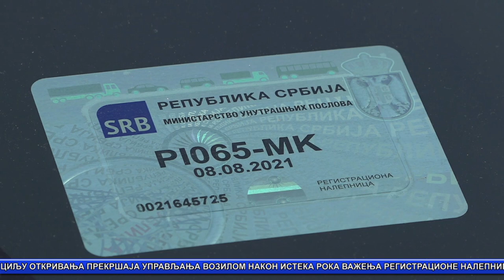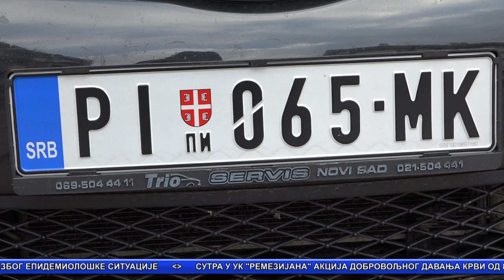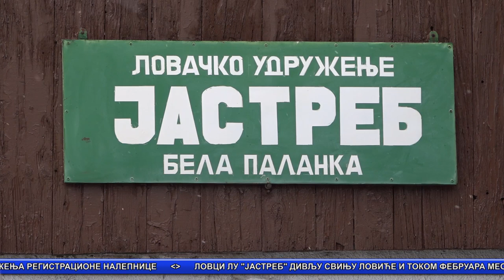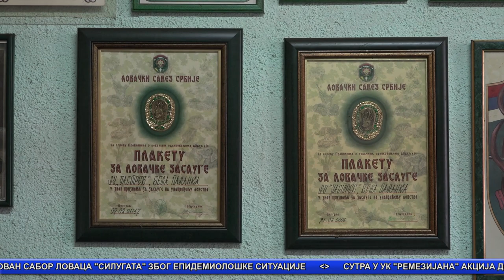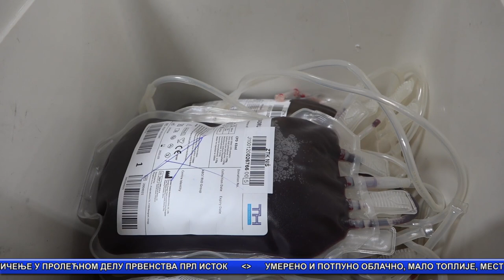Vesti 28.01.2021.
Bela Palanka